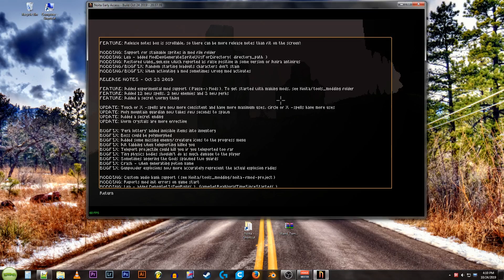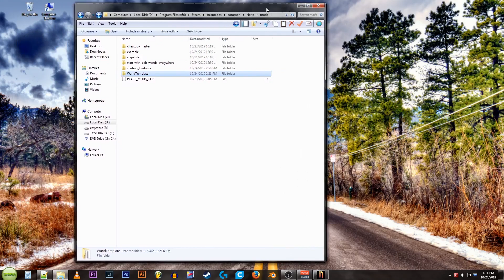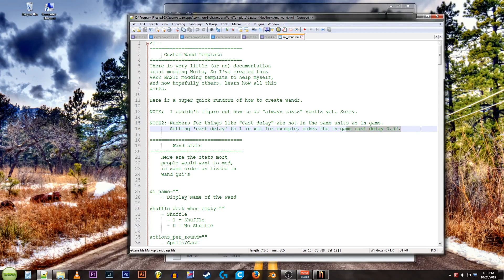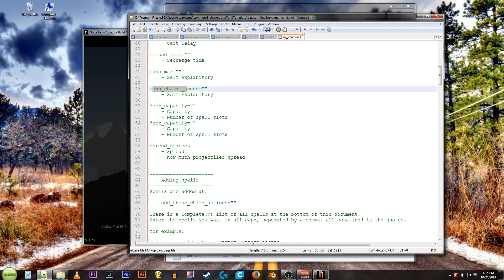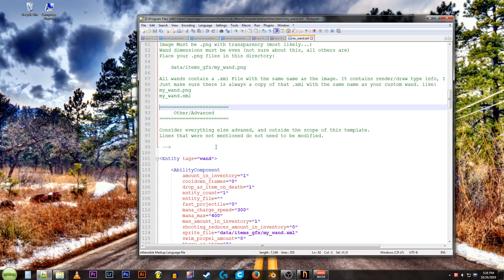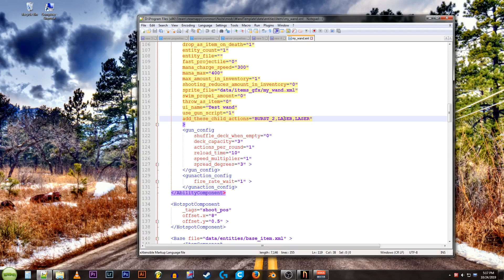Noita Modding Part 1 | Starter Wand Template + Tutorial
With Noita's new Mod support, I decided to have some fun with it, and share what I learned.

Everyone is free to use/modify/re-upload. Credit is nice, but not required. have fun.